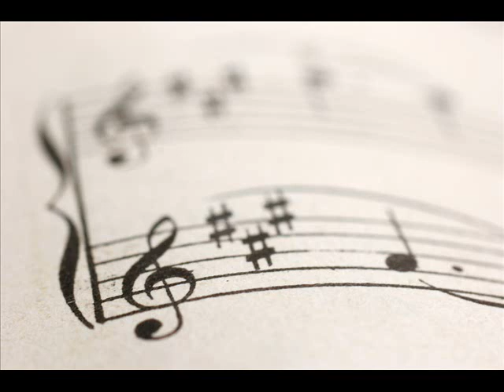Seperate ways from Journey Audio 0001